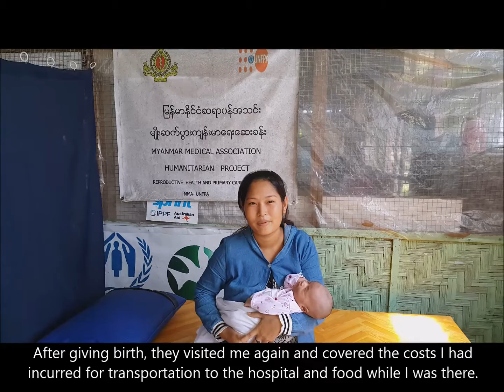Mobile clinics ensure safe birth for displaced women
“My name is San San Myint, from Thagara Camp, Waing Maw. When I was pregnant, the mobile clinic team visited regularly. I gave birth in hospital. After giving birth, they visited me again and covered my hospital costs. For that, I will always be very grateful.”